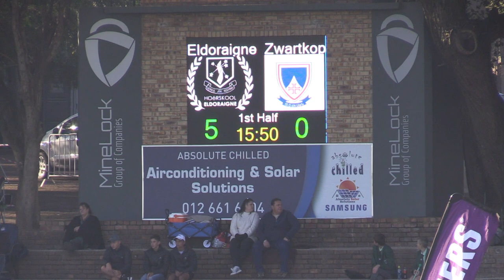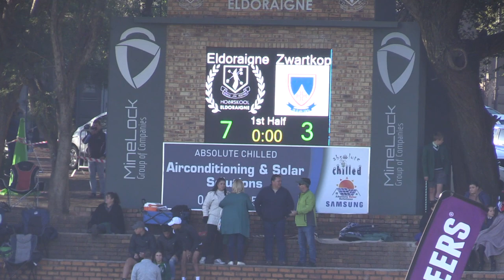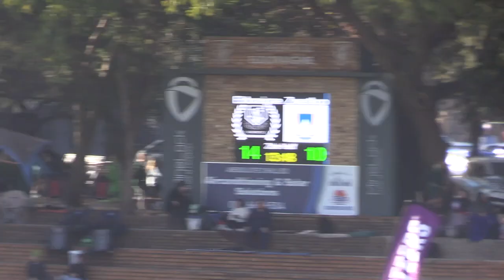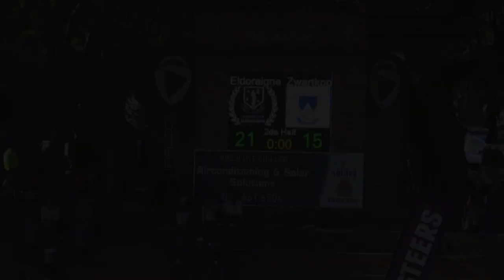HOËRSKOOL ZWARTKOP RUGBY - 20 Mei 2023 - O/14A vs H/S Eldoraigne